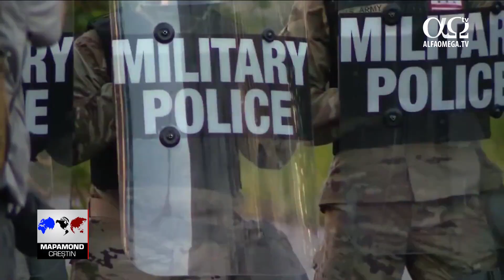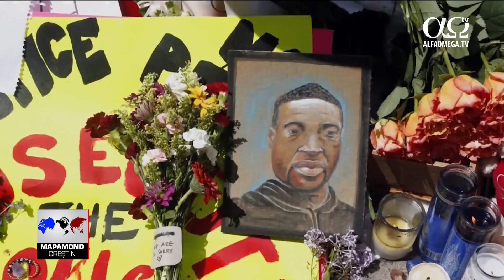Reconciliere rasială | Reportaj Mapamond Creștin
Moartea lui George Floyd a scos la iveală problema brutalității poliției și a rasismului în America. Așa cum ne va explica Charlene Aaron de la CBN, potrivit multora, doar Biserica poate vindeca ura și durerea din inima oamenilor.

Charlene Aaron: Liderii creștini fac parte din corul de voci care cere justiție rasială în America după moartea lui George Floyd în care a fost implicată poliția. Într-o postare pe Instagram, fondatorul Pulls Ministries Nick Hall, a spus despre George Floyd că este vecinul său. El a spus că Floyd nu locuiește în vecinătatea sa, dar Minneapolis găzduiește Mișcarea Pulse și a fost și orașul lui George. De la moartea lui Floyd, Hall  este într-o misiune însemnată pentru a căuta justiție.

Nick Hall: Dumnezeu îi iubește pe toți. Acesta este clar. Ceea ce nu este clar este faptul că viețile afro-americanilor contează. Există un istoric al rasismului și al discriminării cu care trebuie să ne confruntăm.

Charlene Aaron: Recent, Hall a început să colaboreze cu artistul de muzică hip-hop, nominalizat la premiul Emmy, Korey Dean, cunoscut și cu numele de Xross pentru a atrage atenția asupra acestei probleme și pentru vindecare. Potrivit lui Dean, această tragedie mediatizată a devenit o flacără pentru comunitatea afro-americană și nu numai pentru ea.

Korey Dean: Cu săptămâni în urmă a fost ucis Ahmaud Arbery. Aceasta nu este o tragedie nouă pentru afro-ameicani, este o tragedie istorică, o mentalitate istorică, o otravă istorică, este o problemă de rasism care trebuie rezolvată imediat.

Charlene Aaron: Potrivit lui Dean, această responsabilitate este în mare măsură a Bisericii.

Korey Dean: În primul rând, să nu ne temem să rostim cuvântul ”rasism”. Albii, creștinii nou-născuți din America, trebuie să se întrebe cum au fost crescuți, nu doar de familia restrânsă, ci și din punct de vedere istoric, având o poziție privilegiată. Și noi, afro-americanii, trebuie să ne cercetăm sufletul. Nu putem continua să predicăm Evanghelia doar omului sărac. Avem nevoie de transparență.

Charlene Aaron: Deoarece multe demonstrații au devenit violente, Hall a subliniat faptul că credincioșii din orașul său și nu numai, ajută la menținerea păcii.

Nick Hall: Biserica din orașele gemene ies în prima linie și se roagă. Ei participă la protestele pașnice. Ei oferă mâncare.

Charlene Aaron: Deoarece situația rămâne tensionată, potrivit lui Hall, Biserica trebuie să inspire speranță și un viitor mai bun pentru o lume pierdută și rănită.

Nick Hall: În cer nu vor ajunge doar albii, doar afro-americanii, doar asiaticii, ci cu toții, din orice limbă, din orice norod. Trebuie să depunem eforturi în această privință.

Reportajul face parte din emisiunea „Mapamond creștin” 830, difuzată în iunie 2020. Alte știri și reportaje prezentate din perspectivă creștină te așteaptă aici
Fii parte la răspândirea Cuvântului Domnului, la vestirea venirii Lui și la echiparea credincioșilor